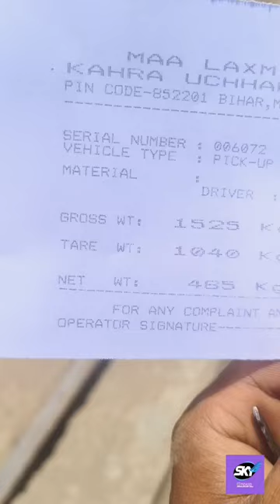chainlink Fence Ka Raw Material Aa Gya ।। order received of chainlink Fence।। vlog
taarjalli banane ka Raw material transport aa gya

chainlink Fence ke liye sampark karein 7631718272.